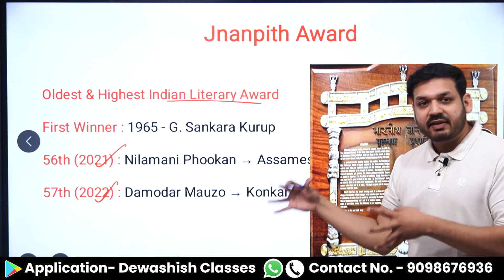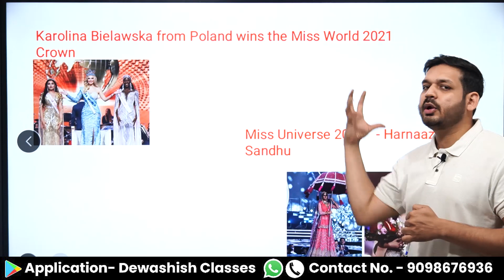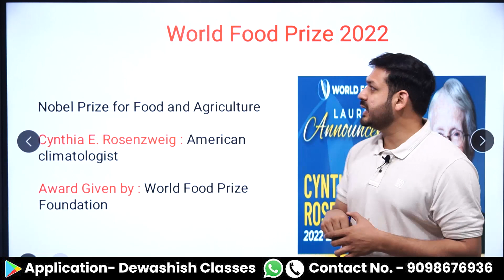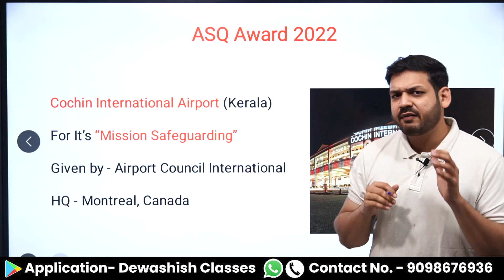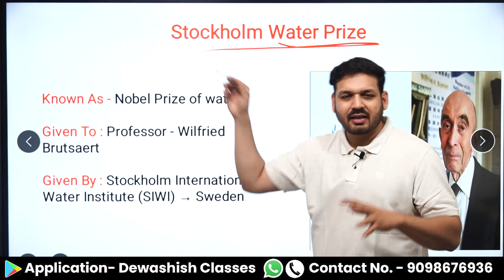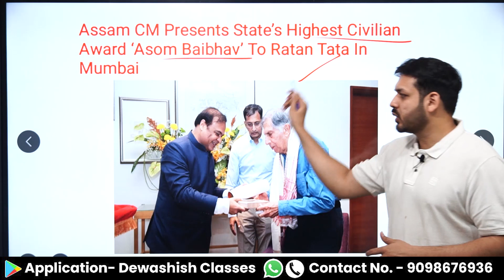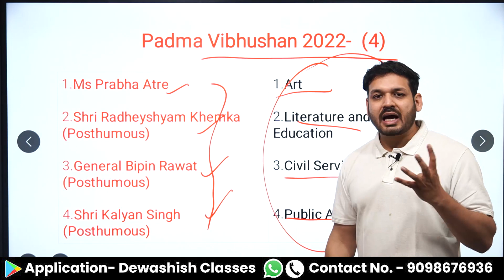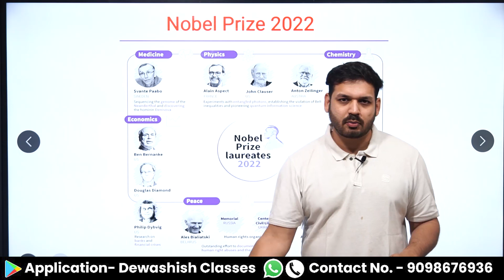Awards & Honours 2022 | Current Affairs 2022 | Gk Trick | Dewashish Sir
1. Open Google Chrome
2. Type web.classplusapp.com in the address bar
3. Enter ORG Code MHMCF
4. Enter Mobile Number
5. Enter the OTP
6. Go to Store Tab and choose the Course you want to study
Easy!!

oscar awards 2022,ssc
most important awards 2022
awards 2022
2022 awards current affairs
current affairs awards 2022
award & honours 2022
awards and honours 2022 in english
most important awards and honours 2022